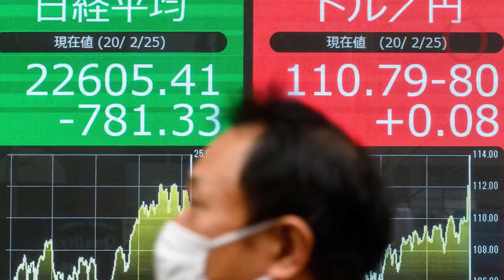CrónicaMundo, El coronavirus todavía no se considera una pandemia: OMS | Marcel Sanromà